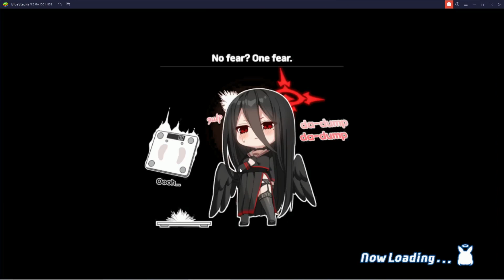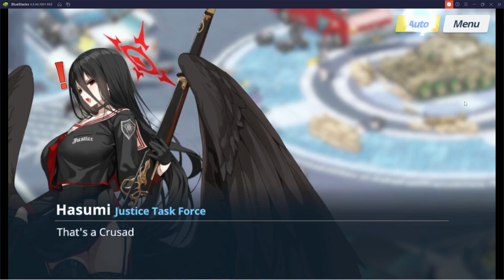Blue Archive - Combat Gameplay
Some combat gameplay in the new cellphone game, blue archive! It is quite nice to look at with cool animation, but very little interaction in my opinion!